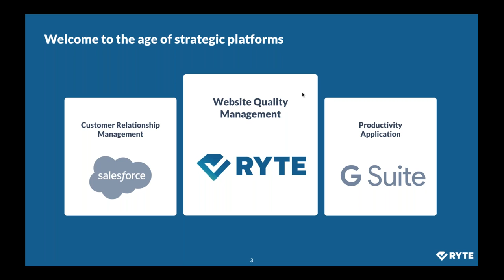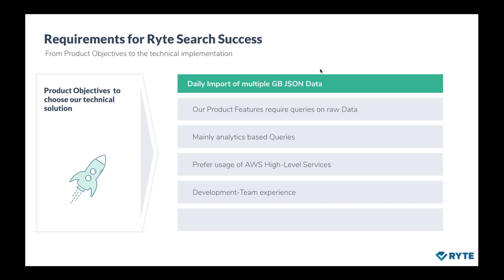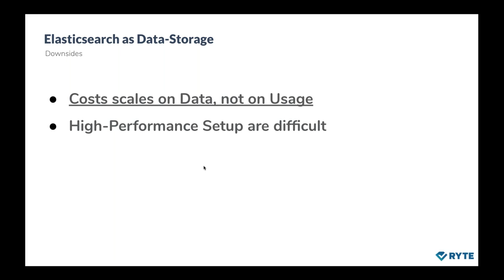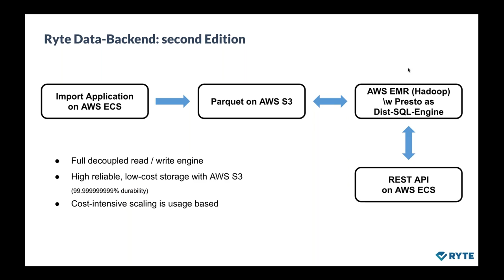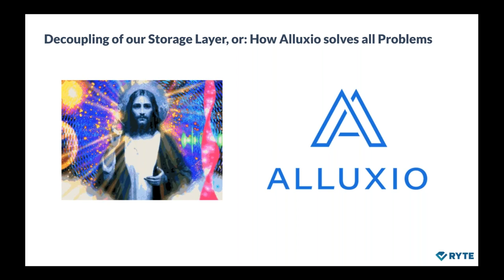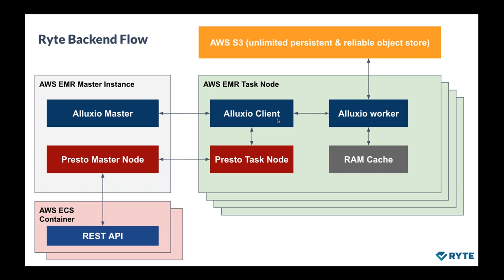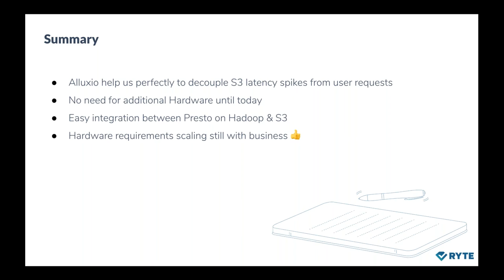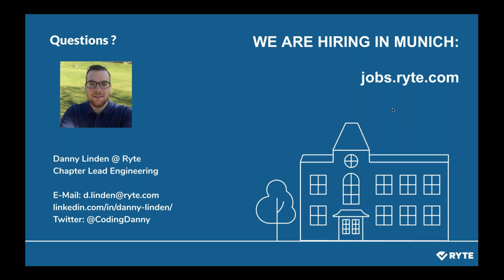AWS S3 + Alluxio + Presto = ❤️ The Ryte Use Case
This was presented at the October 9, 2019 Alluxio global online meetup

Speaker: Danny Linden, Chapter Lead Engineer from Ryte

At Ryte, we analyze unstructured, semi-structured and structured data for more than one million users worldwide. The whole Ryte-Platform is built with a scalable architecture to support our heavy load and make it possible for our customers to drill-down from a high-level overview into the last byte of their websites.

In this presentation, I will show why & how we solve some challenging technical issues, improve the speed, and reduce costs of our AWS EMR Hadoop & Presto -Backend with Alluxio to an awesome level!

Topics:
- What is Ryte: Platform to optimize your Online-Marketing
- Requirements for the Ryte-Platform
- Why we use Presto on AWS EMR with S3
- When problems pop-up
- How we solve them with Alluxio in a perfect way